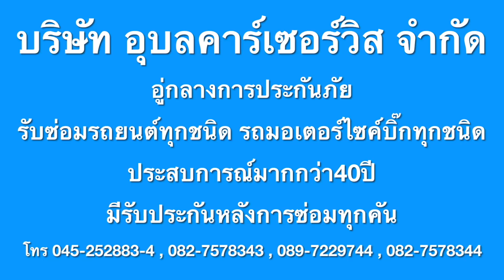colorado ชนแค่นี้ ซ่อมได้ สบายมาก EP1